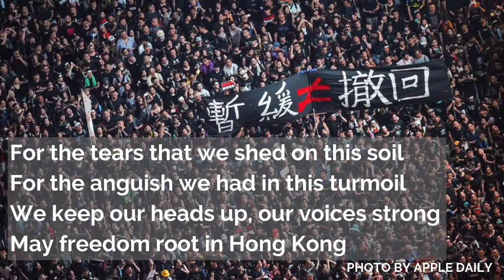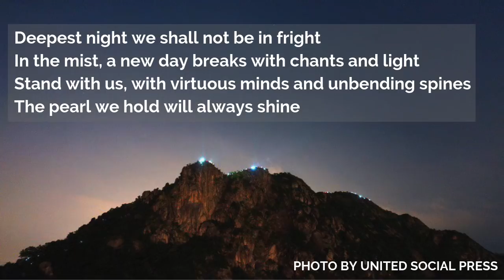MAY GLORY BE TO HONG KONG 願榮光歸香港 【非正式英文版】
Unofficial cover of “Glory to Hong Kong”

MAY GLORY BE TO HONG KONG 願榮光歸香港
English version
Music written and arranged by DGX and the team
Lyrics: FSF
Song sung by Lobster, Jas/Catherine and FSF

For the tears that we shed on this soil
For the anguish we had in this turmoil
We keep our heads up, our voices strong
May freedom root in Hong Kong

For the fear that looms overhead
For the hope that moves us ahead
We march in blood, our martyrs along
May freedom glow in Hong Kong

Deepest night we shall not be in fright
In the mist, a new day breaks with chants and light
Stand with us, with virtuous minds and unbending spines
The pearl we hold will always shine

Come children of our motherland
The time has come to wage a revolution
Freedom and liberty belong to this land
May glory be to Hong Kong

Lyrics reference

Stanza 1
- Credits to peaceful protesters

Stanza 2
- Credits to ‘frontline’ protesters and in memory of our martyrs

Stanza 3
- Defiant Hongkongers will fight till the end in numerous ways
- ‘Deep Night’ refers to ‘Deep night, dark night, the silent of the night’ in Shakespeare’s Henry VI Part 2 Act 1 Scene 4
- ‘Chants’ refers to our slogans in this revolution such as ‘Five Demands, Not One Less’
- ‘Lights’ refer to the lights on Lion Rock at the night of Hong Kong Way
- ‘Stand with us’ refers to our call to the world
- ‘Unbending spines’ refers to ‘By the unbending of his spine’ in Yu Kwang-chung’s ‘In Praise of Hong Kong’
- ‘The pearl’ refers to Hong Kong being the Pearl of the Orient

Stanza 4
- The revolution of our times is for our future generation
- ‘Come children of our motherland’ adapted from France national anthem La Marseillaise ‘Allons enfants de la Patrie‘